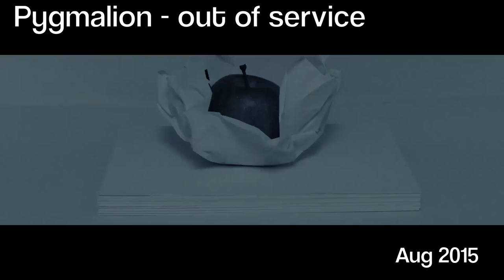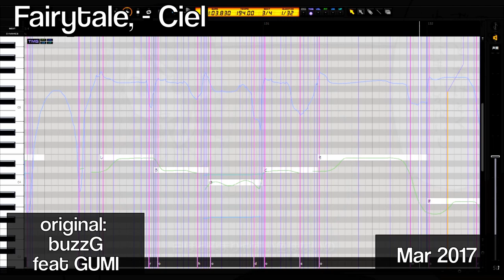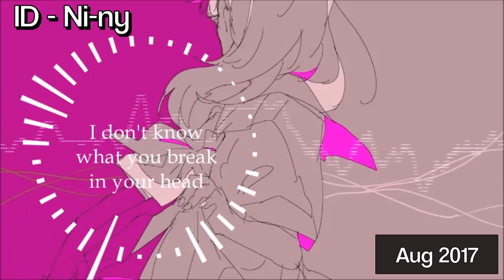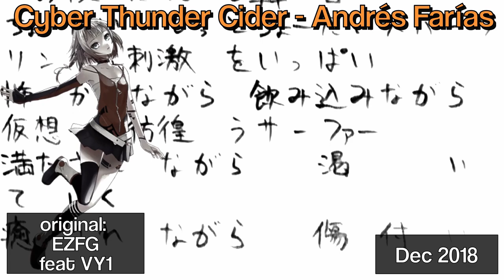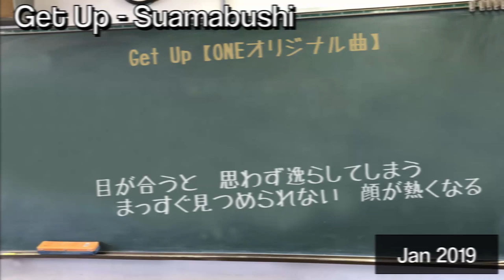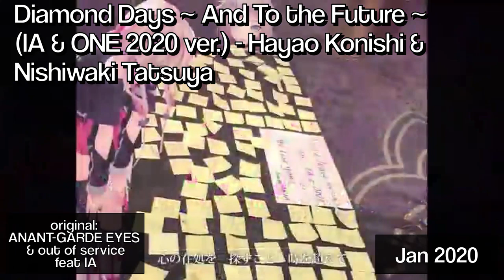The Many Voices of OИE (2015-2020) [50 SONGS]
For a 4444 subscriber special I present: 50 OИE songs by different producers put in chronological order. I wanted to hear just how varied she can sound depending on the producer using her voice. It’s a subscriber special because OИE isn’t a Vocaloid, but is the sister of one of the most famous non-Crypton Vocaloids: IA. Instead of working in Vocaloid OИE works in CeVIO. Full songs can be found below.

It Isn't "Kapipara", but "Capybara". - Utata P

Dawn Nostalgia - 47
[EDIT: has since been taken down by producer]

ONE ga Yatte Kita zo - pks & Chitchaino!